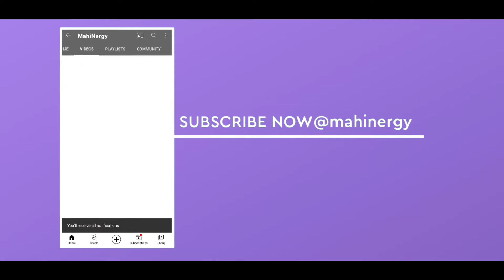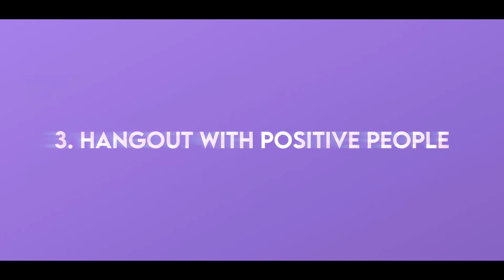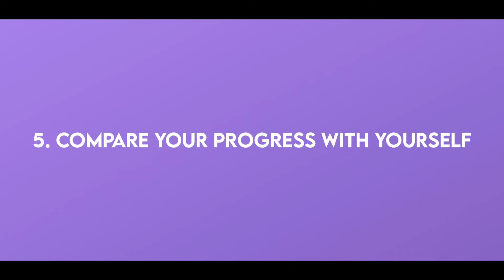5 Ways To Boost Confidence | 5 Tips To Boost Confidence | How to Boost Confidence in Hindi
5 Ways To Boost Confidence, 5 Tips To Boost Confidence, How to Boost Confidence? How to Build Confidence? Confidence Kaise Build Kare? Self Confidence Kaise Badhayen?
This video is for all those who are finding difficulties to build there confidence because in this video Mahinergy tells five ways to build confidence if you apply these five tips your confidence will definitely boost.
Time Stamp
00:00 Introduction
00:53 First Way To Boost Confidence
01:36 Second Way To Boost Confidence
02:17 Third Way To Boost Confidence
02:57 Fourth Way To Boost Confidence
03:37 Fifth Way To Boost Confidence
04:09 Conclusion of 5 Ways To Boost Confidence